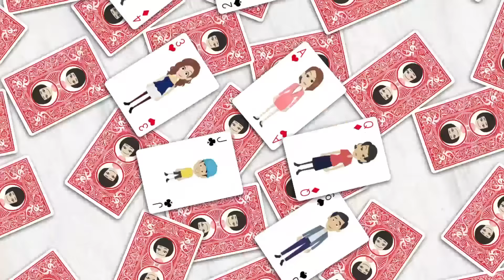【LINE】合コンの４０代フリフリ勘違い女「男ってホント自分勝手♡」⇒慰めてほしいなと若い男を狙う自称29歳の嘘つき女の過去を知る天敵が出現し…！【スカッとする話】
イシシッ！こんにちは！パニ子だよ＼(￣▽￣ )皆さんの周りにもいませんか？合コンに参加してくるワケありの困った人。今回は合コンで若い男を狙う嘘つきな４０代フリフリ勘違い女とののラインストーリー！

今回は進撃のミカコラボ第三弾！ミカさん、ありがとう！